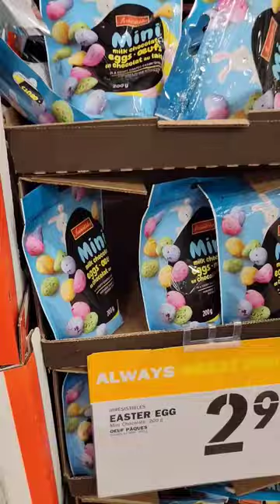Food Basics Easter Chocolates 🇨🇦🍫🐰